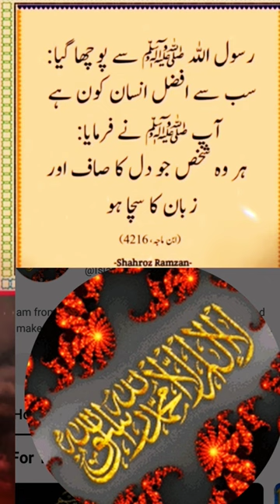Kase Sy kun kro fryaad kavesh#ytshort 🕋🕋📸🌹❤️